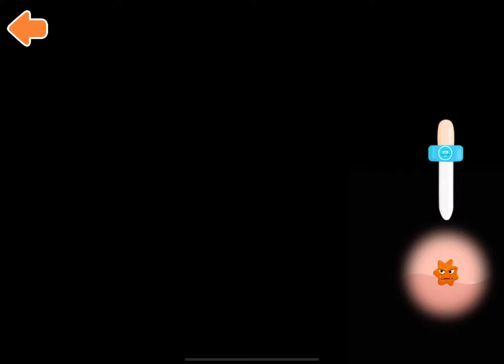Kiddopia Pet Doctor 👩‍⚕️